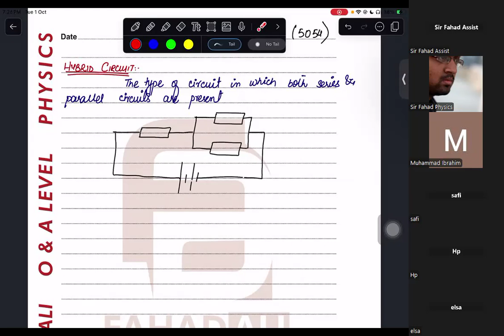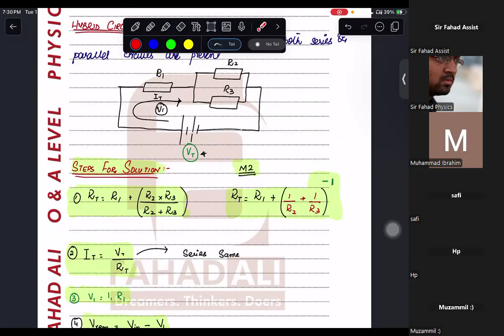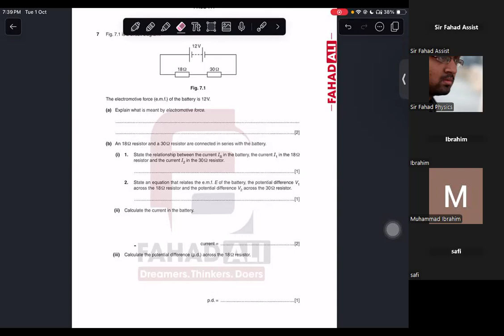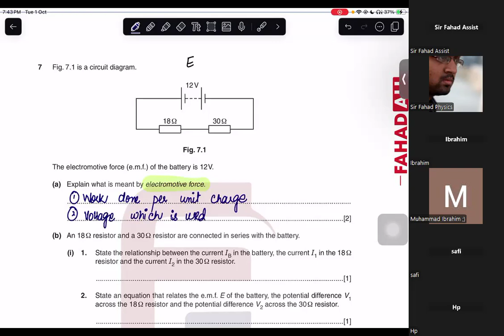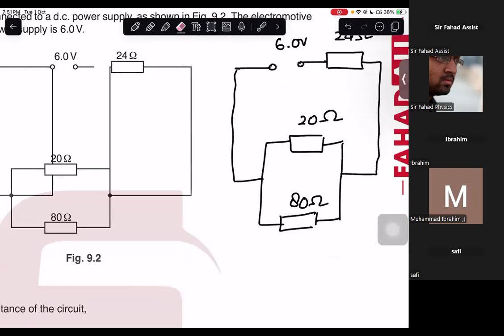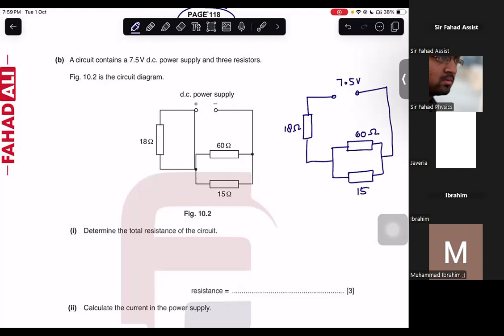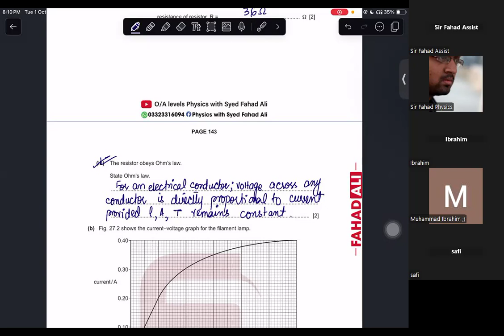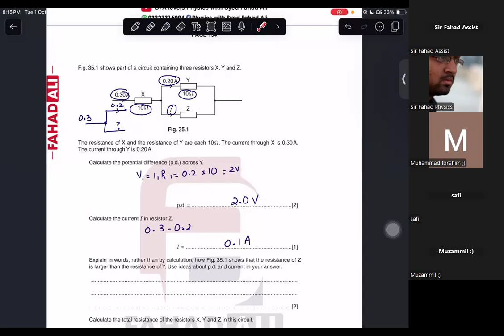DC Circuits with Past Paper Questions